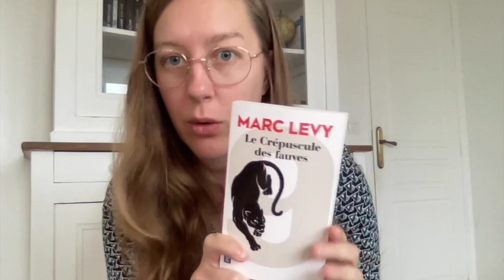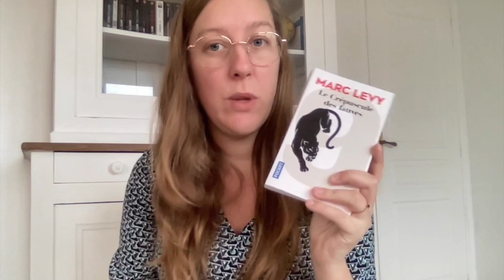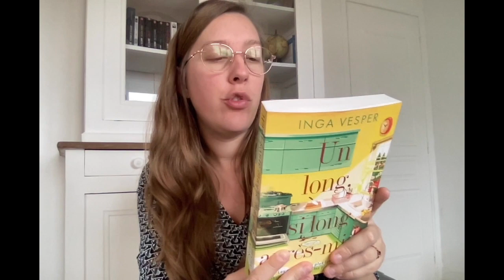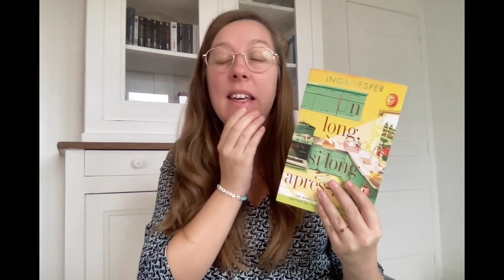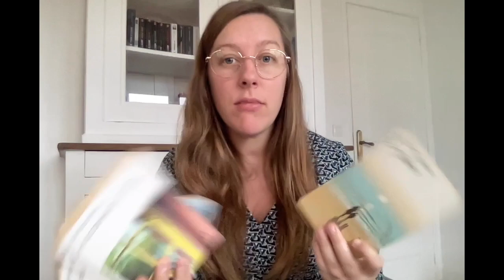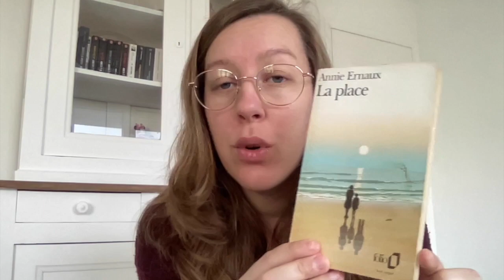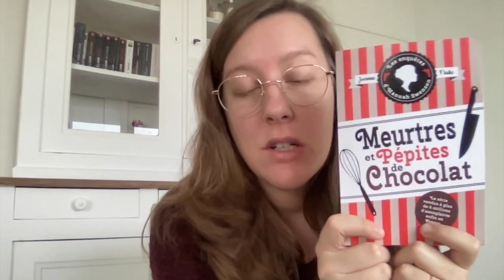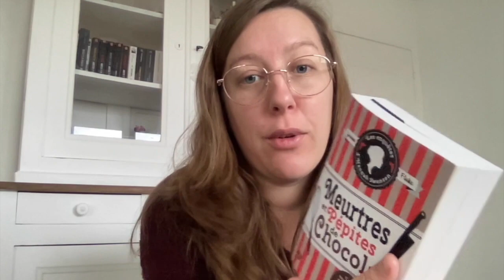2023 - Vlog lecture n°1 // Je me lance sur BookTube !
Passionnée de lecture, j'aurai plaisir chaque semaine à vous partager mes découvertes livresques !

Dans ce vlog, je vous parle de :
- Le crépuscule des fauves T2 de Marc Lévy publié chez Pocket
- La place d'Annie Ernaux publié chez Folio
- Les enquêtes d'Hannah Swensen : Meurtres et pépites de chocolat T1 de Joanne Fluke publié chez le Cherche Midi

J'espère que cette première vidéo vous aura plus ! Je ne peux que m'améliorer par la suite :p
PS : plus jamais de vidéo réalisée avec l'ordinateur ^^

Je suis vraiment impatiente de vous lire et d'échanger avec vous !

Bonnes lectures !
Clémence

Instagram : Clembouquine : (compte en cours de construction)